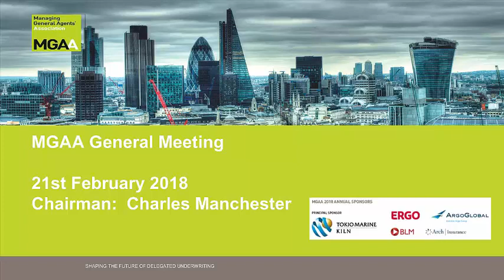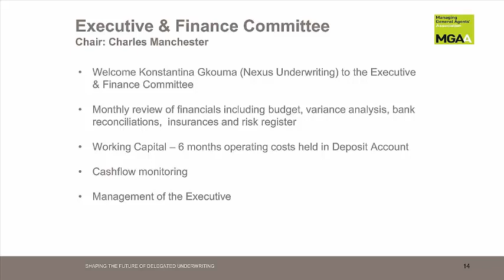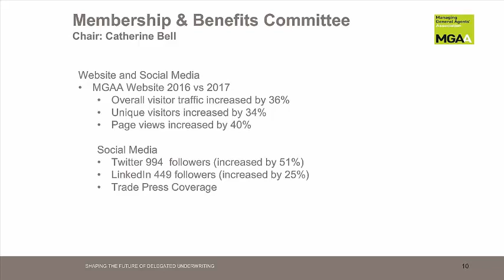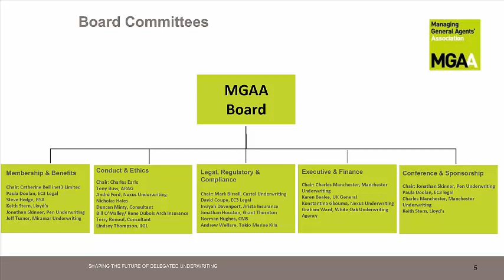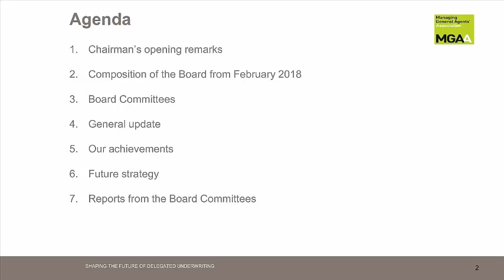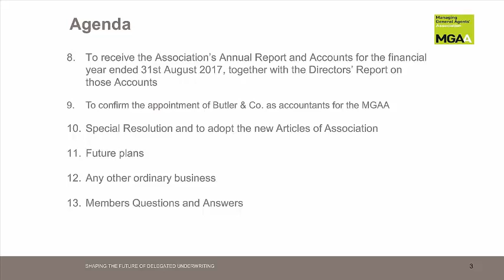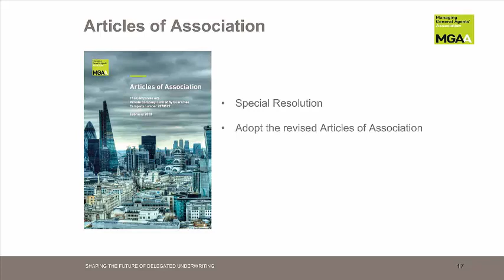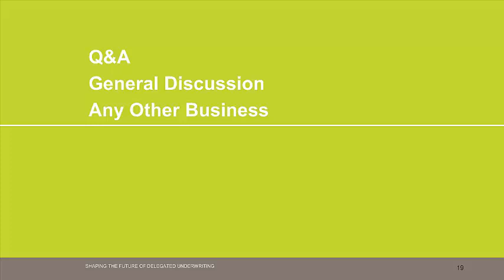General Meeting 21 02 2018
Members attended the General Meeting of the MGAA, at which the Report and Accounts and revised articles of association were approved.

Directors representing Full Members were confirmed as: Karen Beales, Catherine Bell, Mark Birrell, Marco Del Carlo, Charles Earle, Charles Manchester, Jonathan Skinner and Jeff Turner. Keith Stern was confirmed as the Director representing Supplier Members and Bill O’Malley as the Director representing the Market Practitioner members on the board. The Directors provided reports on the achievements and plans of the standing Committees and the Managing Director spoke about future plans.